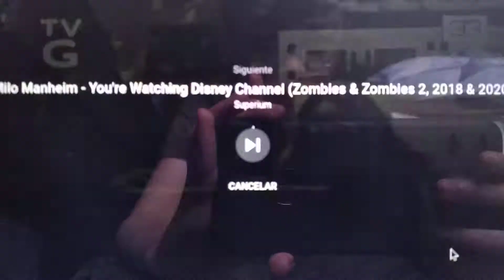Sabrina Charper| Disney Channel Logo 2014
Aired On January 11 2017